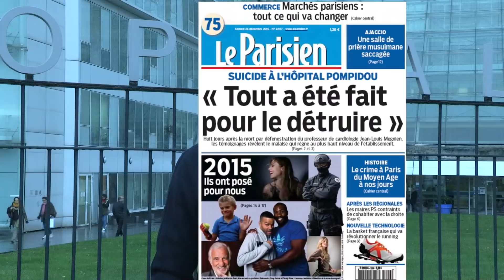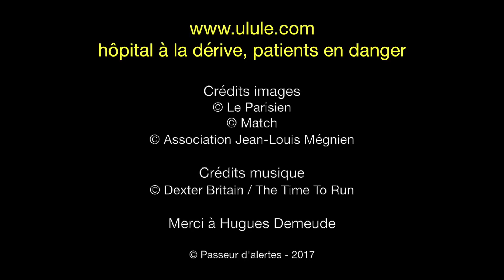HÔPITAL À LA DÉRIVE, PATIENTS EN DANGER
Après plus de deux ans d’enquête, nous en arrivons à la conclusion que l’hôpital public est à la dérive.

Nos témoins sont des grands professeurs de médecine ou des praticiens hospitaliers ; tous ont été maltraités par leur hiérarchie, mis au placard, humiliés, brisés psychologiquement parce qu’ils ont osé dénoncer les dysfonctionnements graves ayant eu un impact sur leurs patients.
En agissant ainsi, l’hôpital se prive de compétences et de personnels très engagés dans leur travail, et en bout de chaîne, c’est le patient qui en souffre.

Plusieurs facteurs sont responsables de ce constat, la loi sur les 35 heures qui a épuisé toutes les catégories de personnels soignants, la T2A (tarification à l’activité) qui impose aux médecins de passer plus de temps sur l’administratif que sur les soins, la loi HPST de 2009 - dite Loi Bachelot - qui a donné tous les pouvoirs aux gestionnaires dont les objectifs essentiellement financiers ont pour conséquence un fonctionnement de l’hôpital public semblable à celui d’une entreprise.
Des stratégies économiques menées au détriment du corps médical. Et pour finir en 2016, les GHT (Groupement Hospitalier de Territoire) qui ont pour but de « mieux soigner à moindre coût »

Ces objectifs purement financiers, destinés à maintenir à flot les établissements, ont des conséquences parfois dramatiques sur la prise en charge des patients. C’est ce que nous allons démontrer au travers de plusieurs enquêtes menées dans différents établissements en France.

Les intervenants sont les médecins, les patients, les directeurs d’établissements et les différents ministres de la santé, mais aussi des économistes, responsables des ressources humaines, avocats, psychiatres, chercheurs, etc… Ils nous aideront à comprendre ces mécanismes qui ont pour conséquences à la fois la souffrance des soignants, l’élévation du risque d’erreur médicale, perte de transmission de compétences et mise en danger des patients dans les hôpitaux concernés.

Au delà de ce constat accablant, c’est l’avenir de l’hôpital public, qui a longtemps fait la fierté de la France, qui est en jeu.

FORMATS
Une enquête de 12 minutes sur chaque établissement.

Bernard Nicolas est journaliste, réalisateur de documentaires d’investigation et a réalisé plus de 40 films.

Caroline Chaumet est la fondatrice du site Passeur d’Alertes, média web dédié aux lanceurs d’alerte.

Retrouvez plus d'informations sur les lanceurs d'alerte sur passeurdalertes.org

En savoir plus sur Passeur d'Alertes :
Passeur d'Alertes (ex Le Mur des Insoumis) est un média apolitique dédié aux lanceurs d'alerte. Nous mettons en lumière les actions de ces hommes et femmes qui révèlent des informations d'intérêt général dans différents domaines tels que la santé, l'environnement, la surveillance de masse, la finance, l'hôpital public, la souffrance animale, l'aide sociale, les scandales sanitaires, la sécurité alimentaire, etc.